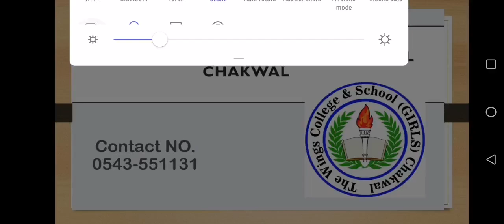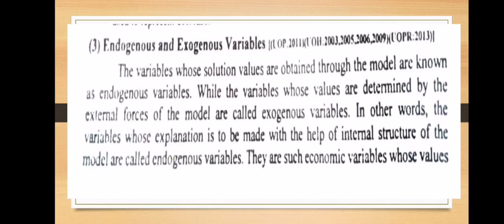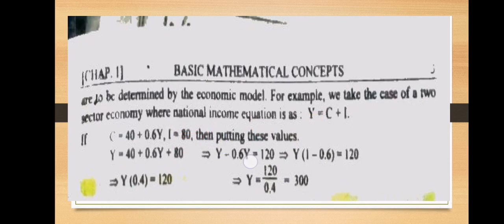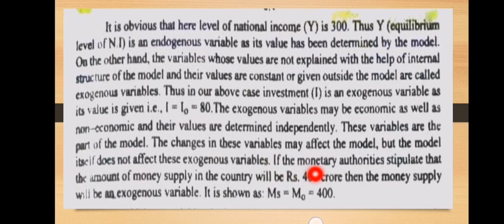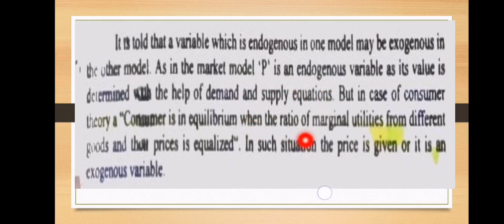24:Dec/ADP(S)/Economics/Topic:- Endogenous and Exogenous Variables